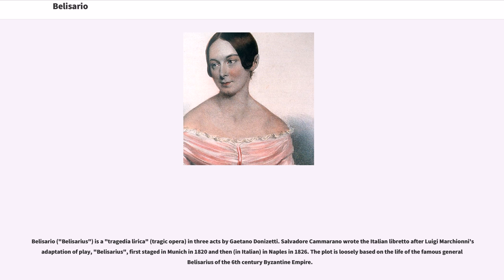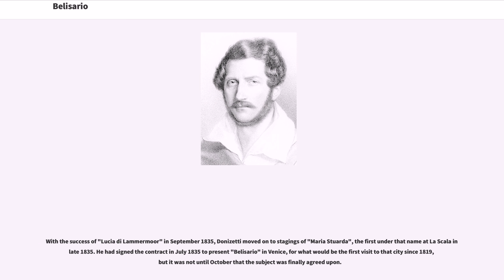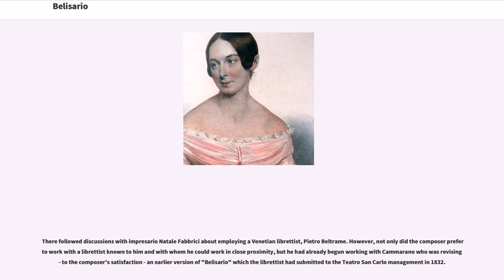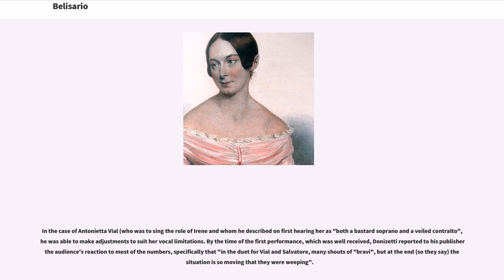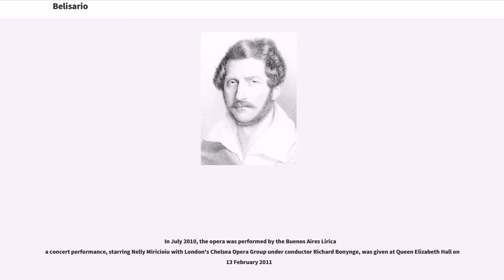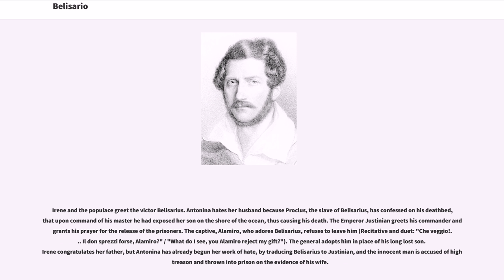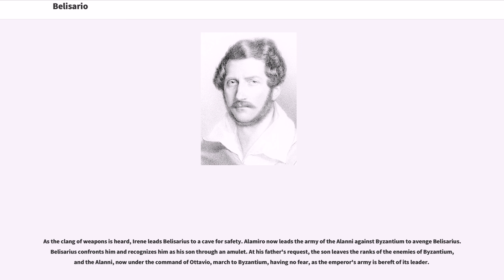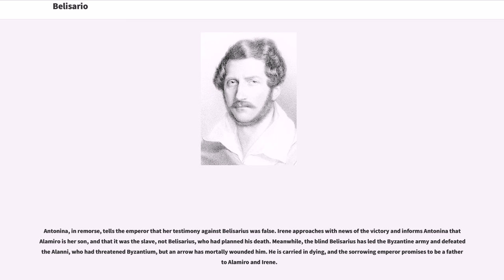Belisario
Belisario ("Belisarius") is a "tragedia lirica" (tragic opera) in three acts by Gaetano Donizetti. Salvadore Cammarano wrote the Italian libretto after Luigi Marchionni's adaptation of play, "Belisarius", first staged in Munich in 1820 and then (in Italian) in Naples in 1826. The plot is loosely based on the life of the famous general Belisarius of the 6th century Byzantine Empire.

It premiered to critical and popular success on 4 February 1836 at the Teatro La Fenice, Venice, and was given many additional performances that season, although Donizetti scholar William Ashbrook notes that there would have been more had the opera not been presented so late in the season.

However, in spite of its initial short term success and critical reaction, as represented by a review in "La Gazzetta privilegiata" which stated that "A new masterwork has been added to Italian music..."Belisario" not only pleased and delighted, but also conquered, enflamed and ravished the full auditorium", in the long run, had "Donizetti poured music of the calibre of his "Lucia di Lammermoor" into the score of "Belisario" the shortcomings of its wayward plot and dramatic structure would matter less". By April 1836, even the composer himself recognized that the work stood below "Lucia" in accomplishment.

With the success of "Lucia di Lammermoor" in September 1835, Donizetti moved on to stagings of "Maria Stuarda", the first under that name at La Scala in late 1835. He had signed the contract in July 1835 to present "Belisario" in Venice, for what would be the first visit to that city since 1819, but it was not until October that the subject was finally agreed upon.

There followed discussions with impresario Na...